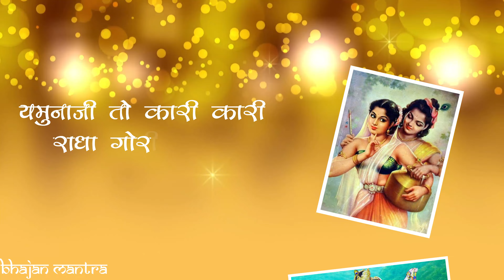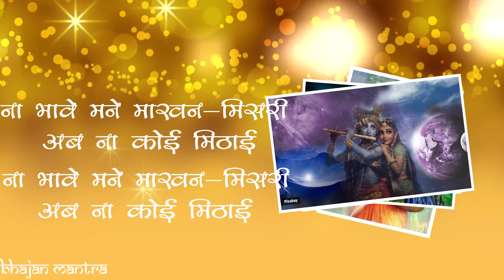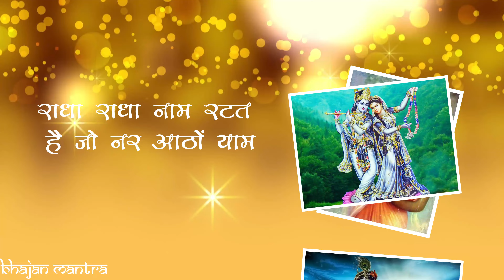Mesmerizing Bhajan - Radha Rani Lage | Suprabha KV | With Lyrics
This soulful bhajan "Radha Rani Lage" sung by the talented Suprabha KV will take you on a spiritual journey. With heart-touching lyrics and soothing music, this devotional song will transport you to the divine realm of Radha and Krishna. Follow along with the lyrics provided in the video to sing along and immerse yourself in the beautiful devotional melody.

यमुनाजी तो कारी कारी,
राधा गोरी गोरी,
वृन्दावन में धूम मचावे,
बरसाने री छोरी,
बृज धाम राधा जी की,
राजधानी लागे,
म्हाने खारो खारो,
यमुना जी को पानी लागे,
म्हाने खारो खारो,
मीठे रस से भरयोड़ी,
राधा रानी लागे,
महारानी लागे,
म्हाने खारो खारो,

कान्हा नित मुरली में टेरे,
सुमरे बारम्बार,
कोटिन रूप धरे मनमोहन,
तऊ ना पावे पार,
रूप रंग की छबीली,
पटरानी लागे,
म्हाने खारो खारो,
राधा रानी लागे,
महारानी लागे,
म्हाने खारो खारो,

ना भावे मने माखन मिसरी,
अब ना कोई मिठाई,
म्हारी जीबड़ली ने भावे,
अब तो राधा नाम मलाई,
वृषभानु की लली तो,
गुड़धानी लागे,
म्हाने खारो खारो,
राधा रानी लागे,
महारानी लागे,
म्हाने खारो खारो,

राधा राधा नाम रटत है,
जो नर आठों याम,
तिनकी बाधा दूर करत है,
राधा राधा नाम,
राधा नाम में सफल,
जिंदगानी लागे,
म्हाने खारो खारो,
राधा रानी लागे,
महारानी लागे,
म्हाने खारो खारो,

Importance of Radha Krishna Leela in Vrindavan:
Radha and Krishna are the embodiment of divine love and are revered as the ultimate symbol of love and devotion in Hinduism. Their eternal love story is the source of inspiration for countless poets, musicians, and artists for centuries. Vrindavan, a small town in the northern state of Uttar Pradesh, India, is considered the land of Radha and Krishna's pastimes or "leela". The town is a pilgrimage site for devotees of Radha and Krishna, and the devotion and love for the divine couple can be felt in every nook and corner of this holy place. The Radha Krishna leela plays an important role in the lives of devotees, as it serves as a reminder of the eternal love between the divine couple and inspires them to follow the path of devotion and love.

प्रतिभाशाली सुप्रभा केवी द्वारा गाया गया यह भावपूर्ण भजन "राधा रानी लागे" आपको आध्यात्मिक यात्रा पर ले जाएगा। दिल को छू लेने वाले गीत और सुखदायक संगीत के साथ, यह भक्ति गीत आपको राधा और कृष्ण के दिव्य क्षेत्र में ले जाएगा। वीडियो में दिए गए गीतों के साथ गाने के लिए अनुसरण करें और सुंदर भक्ति धुन में खुद को डुबो दें।

वृंदावन में राधा कृष्ण लीला का महत्व:
राधा और कृष्ण दिव्य प्रेम के अवतार हैं और हिंदू धर्म में प्रेम और भक्ति के अंतिम प्रतीक के रूप में पूजनीय हैं। उनकी शाश्वत प्रेम कहानी सदियों से अनगिनत कवियों, संगीतकारों और कलाकारों के लिए प्रेरणा का स्रोत है। वृंदावन, भारत के उत्तरी राज्य उत्तर प्रदेश का एक छोटा सा शहर है, जिसे राधा और कृष्ण की लीलाओं या "लीला" की भूमि माना जाता है। यह शहर राधा और कृष्ण के भक्तों के लिए एक तीर्थ स्थल है, और दिव्य जोड़े के लिए भक्ति और प्रेम इस पवित्र स्थान के हर नुक्कड़ पर महसूस किया जा सकता है। राधा कृष्ण लीला भक्तों के जीवन में एक महत्वपूर्ण भूमिका निभाती है, क्योंकि यह दिव्य जोड़े के बीच शाश्वत प्रेम की याद दिलाती है और उन्हें भक्ति और प्रेम के मार्ग पर चलने के लिए प्रेरित करती है।